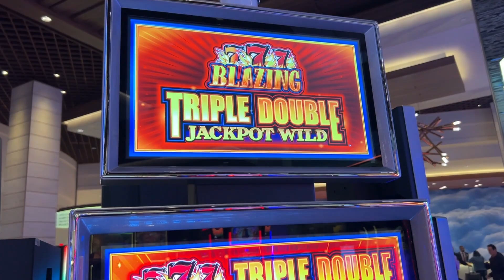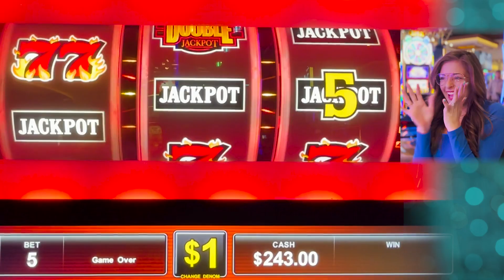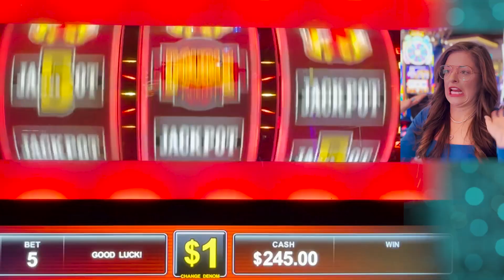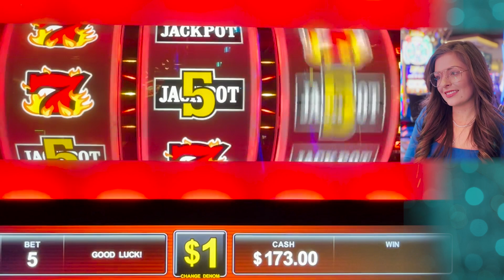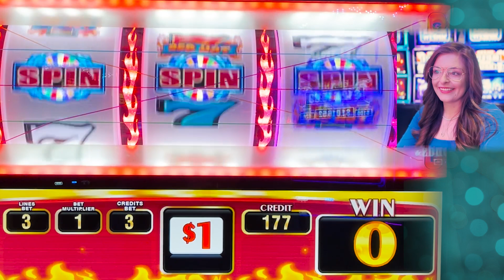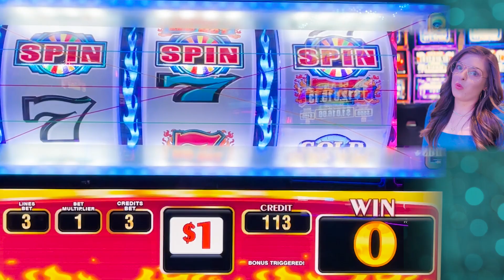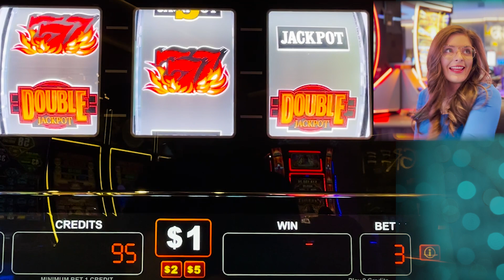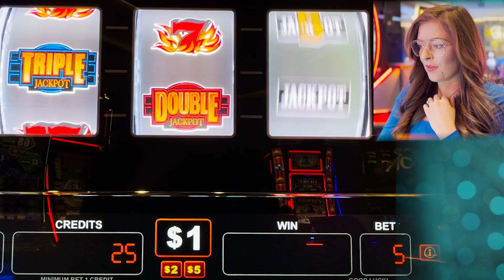REEL-Y Big Scary Bets!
Featuring slot play in our favorite casinos!